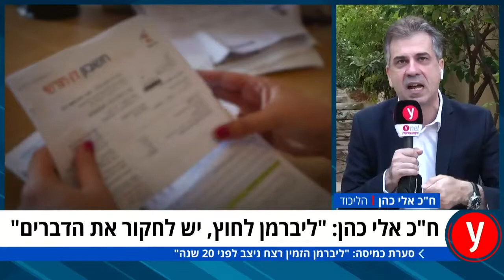ח"כ אלי כהן - "בשביל להיות שופט צריך להיות מהחונטה של חיות"